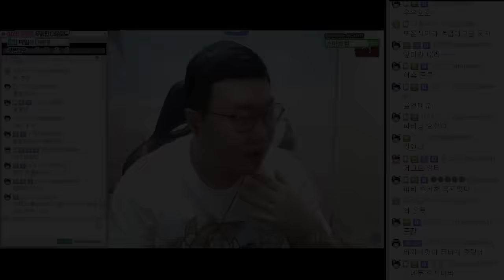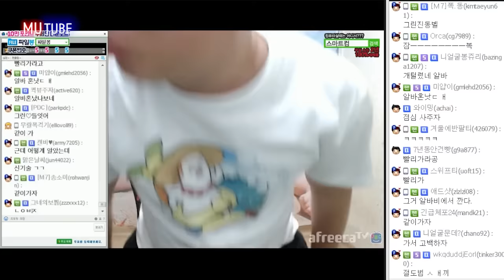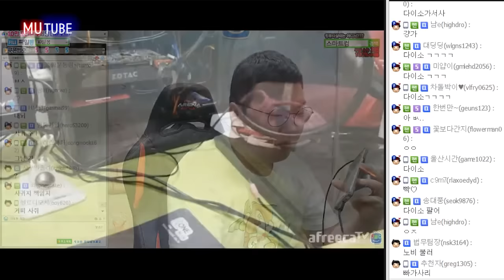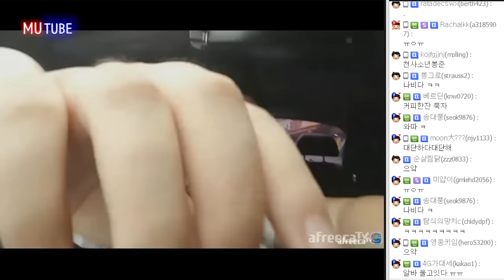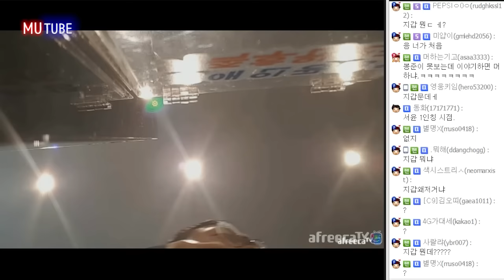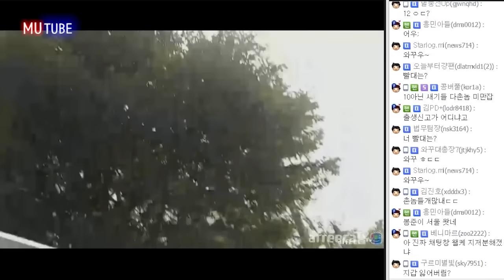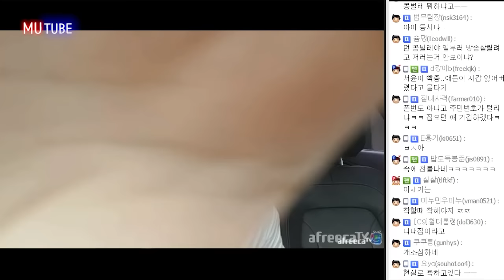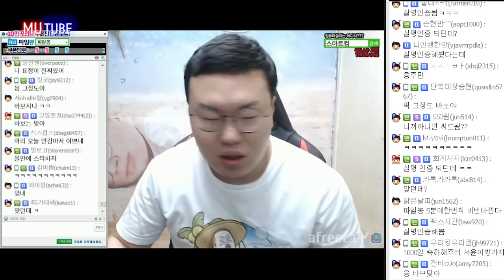CCTV에 찍혀서 전화가.. 도둑질한 봉준이..? (16.08.29 #1)